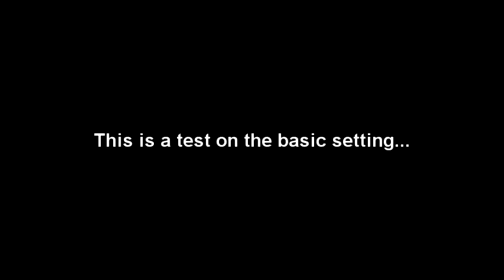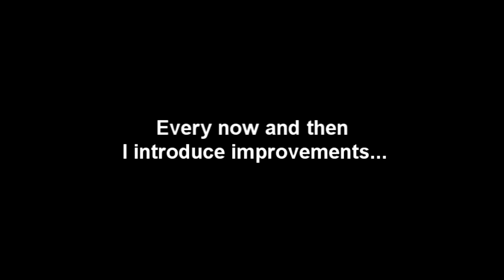Homemade brushless gimbal/steadicam on alexmos test